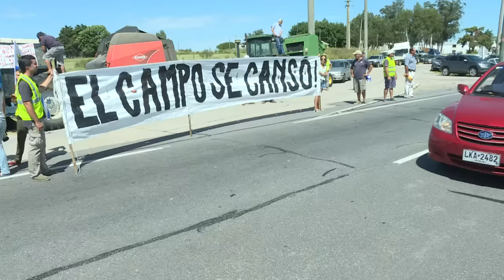Produtores uruguaios protestam contra calote da Venezuela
Produtores de leite e agricultores bloquearam estradas em todo o Uruguai nesta terça-feira em um inédito protesto contra um generalizado aumento de tarifas e impostos e contra o calote da Venezuela.